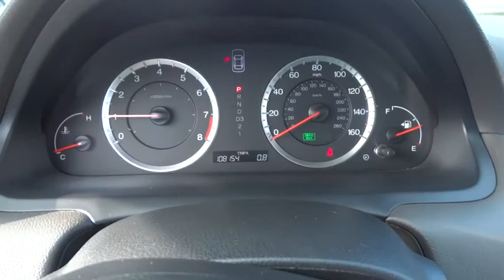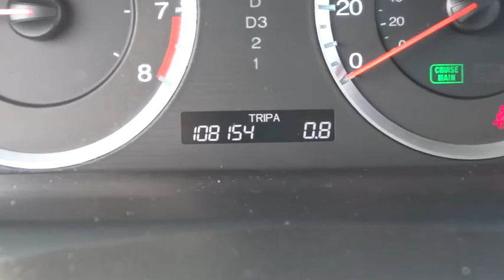2008 Honda Accord Hickory, Morganton, Huntersville, Statesville, Gastonia, NC HP8382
2008 Honda Accord
2008 Honda Accord 4dr I4 Auto EX-L - Stock#: HP8382 - VIN#: 1HGCP268X8A024833

945 Us Highway 70 SE

Hendrick Affordable, Very Nice. FUEL EFFICIENT 31 MPG Hwy/21 MPG City! Heated Leather Seats, Moonroof, Satellite Radio, Aluminum Wheels, Premium Sound System, Consumer Guide Best Buy Car, Serviced here, Non-Smoker vehicle SEE MORE! Honda ACCORD: UNMATCHED QUALITY: 3-month/3,000 Mile Limited Powertrain Warranty, 24/7 Roadside Assistance, Rental Coverage: up to 3 days at $30 per day not to exceed $90 per occurrence, Trip Interruption Service: hotel, transportation, meal reimbursement, Multi-point Vehicle Inspection; detail mechanical inspection, CARFAX Vehicle History Report KEY FEATURES ON THIS ACCORD INCLUDE: Leather Seats, Sunroof, Heated Driver Seat, Premium Sound System, Satellite Radio MP3 Player, Keyless Entry, Remote Trunk Release, Steering Wheel Controls, Child Safety Locks. EX-L with Polished Metal Metallic exterior and Gray interior features a 4 Cylinder Engine with 190 HP at 7000 RPM*. Serviced here, Non-Smoker vehicle. THREE DECADES STRONG, THE ACCORD KEEPS GETTING BETTER: More space than the Camry, Altima and Sonata. Lower cost of ownership than the Altima or Sonata. Higher JDPower overall initial quality rating than the Camry, Altima or Sonata. One of the world's most reliable vehicles. Honda tops the rankings as the country's greenest automaker. Consumer Guide Best Buy Car. Great Gas Mileage: 31 MPG Hwy. WHO WE ARE: Our goal is to offer customers a World Class Experience in Automotive Sales and Service. We provide everyone with all the time and information they need to make an informed decision regarding their vehicle. The friendly staff at Hendrick Honda Hickory would like to invite you to browse our website or visit us in person at 945 Hwy 70 SE in Hickory, NC 28602. Pricing analysis performed on 9/13/2015. Horsepower calculations based on trim engine configuration. Fuel economy calculations based on original manufacturer data for trim engine configuration. Please confirm the accuracy of the included equipment by calling us prior to purchase.